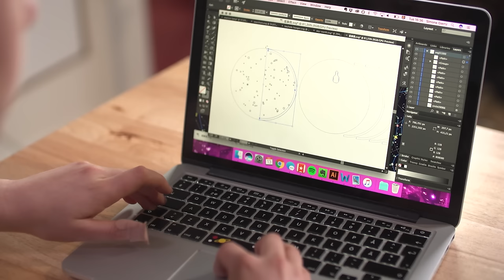Simone Giertz Laser Cuts Her Secret Santa Gift!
For the Reddit Secret Santa exchange this past holiday, Simone made a custom laser-cut star map using some internet searching, vector drawing, and laser cutting at the Tested office. She walks us through her one-day project so you can make one too!

Shot by Adam Isaak and edited by Jay Cisceros